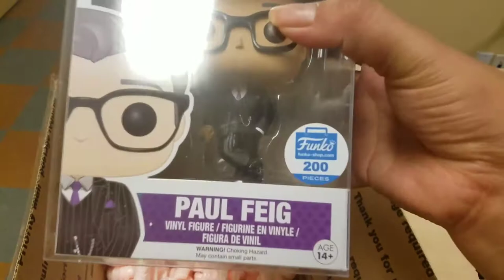Funko Exclusive "Paul Feig Funko Pop" only 200 Pieces!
The Film Director Paul Feig has a Funko Pop and is  Limited Edition Only 200 pieces made, and now I have ONE in my Hands!!!